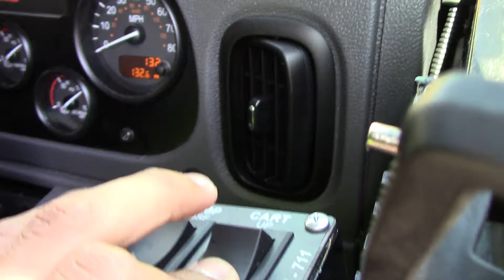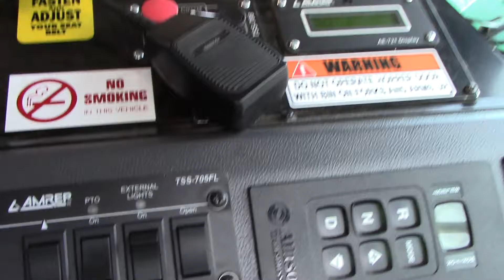Adventures With AV Refuse @ The 2018 L.A.B.O.S East Valley Open House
The Los Angeles Bureau of Sanitation holds open house events at each of their six collection yards once a year.  There is free food, equipment demonstrations, and facility tours.  Admission to the events is free and all ages are welcome.

The first one of the season is at L.A.B.O.S's East Valley district yard.  Me and AV Refuse were lucky enough to be able to head out to this one.  Hopefully we will be headed to one more this year, but no promises.  These open house events are most well known for allowing anyone to climb in and work the controls of the vehicles.  So here we are operating the Amreps.  I took several clips of me and AV Refuse operating as well as one of the twins (North Central Refuse/LA Trash Productions) I forgot who was operating so you guys both get credit haha, as well as Tyler (Garbage Truck Photography) Besides being pretty restricted with the controls we still had a blast just taking the arm up and down.  The other cool part was there was several youtubers from out of state here as well (Trashmaster15, Northwest Garbage Trucks & Simco Barker)  Here is time stamps of who was operating in each clip

1:14 AV Refuse Operating 36076 (Peterbilt 320 Mini Amrep Octo)
2:32 Garbage Truck Photography  (I think) Operating 36076
3:57 Yours Truly Operating 36076, thanks to AV Refuse for filming me while I had my fun operating.
5:20 Me Operating 36400 (Peterbilt 520 Amrep HX-450) This truck was cool cause it hasn't been realesed into service yet.
6:44 AV Refuse Operating 36400
7:59 Me and AV Refuse fooling around in one of the trucks on display but not for operation.
8:17 L.A Trashproductions or North Central Refuse doing some cool tricks with 36253 (Autocar ACX Amrep HX-450 ASL)
8:48 More video of me and AV Refuse operating the 520 Amrep

It was a day well spent with my fellow Refuse industry youtubers.  I hope to see you all again at an open house later this year or next year.

Be sure to check out Antelope Valley Refuse and Victor Moreno for more WM of AV!!!